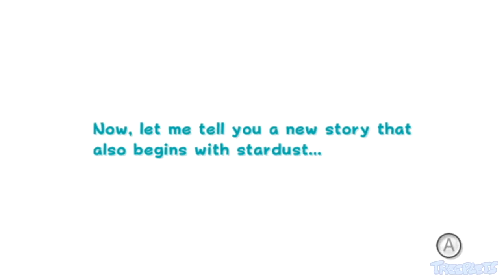Super Mario Galaxy 2 - PART 1: Get Your Sass On - Treeplets Play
Co-Star Luma and his sidekick Mario go on a magical space adventure.